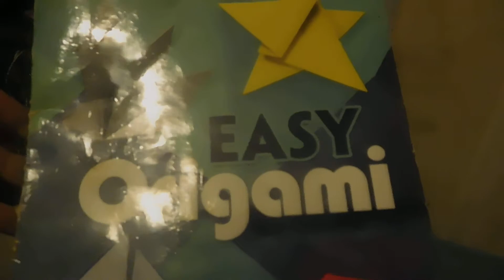im still here...